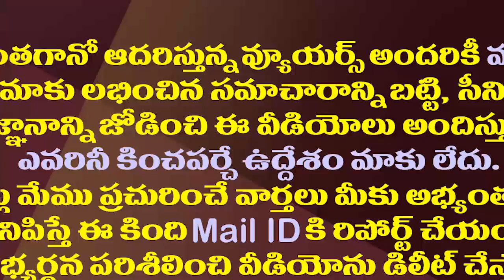తాడిపత్రిలో ఫ్యాక్షన్ ఎలా ఉంటుందో జేసీ మాటల్లోనే వినండి| JC Prabhakar Reddy Sensational Comments